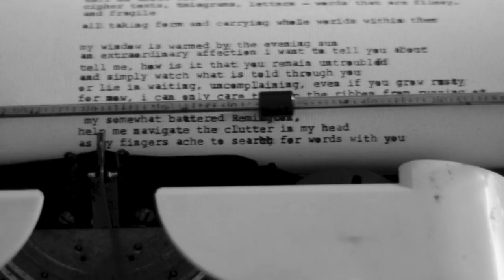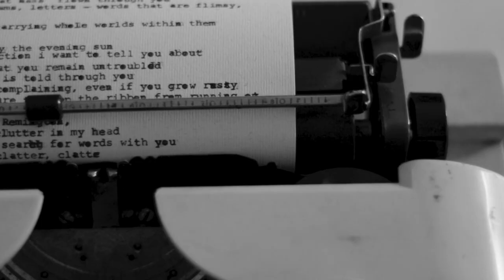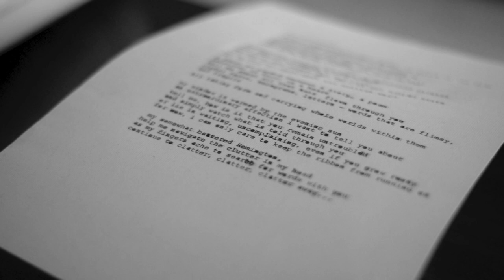Clatter – An Ode to Typewriters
dear typewriter

so much happens between a mind
a mind that we don’t know where to place in the body
and a blank page
between pasts that never have been
and tomorrows that are only dreamed up
between abandonment and homesickness
between now and always
when it all becomes a little too much to bear
some of us write

handwriting reveals torments in anguished strokes
but you, you promise a safe hiding
you promise listening
Hemingway sat before you and bledyou are immortalised in a thought that you helped write
women entered workforce
you enable dialogue with the written word
a sheet of paper becomes a story, a poem
sometimes as heavy as a heart
tell me about all that have flown through you
cipher texts, telegrams, letters – words that are flimsy and fragile
all taking form and carrying whole worlds within them

my window is warmed by the evening sun
an extraordinary affection I want to tell you about
and you tell me how is it that you remain untroubled
and simply watch what is told through you
or lie in waiting, uncomplaining, even if you grow rusty

for now, I can only care to keep the ribbon from running out

my somewhat battered Remington
help me navigate the clutter in my head
as my fingers ache to search for words with you
continue to clatter, clatter, clatter away...

Filmed and Edited by Santosh Saligram